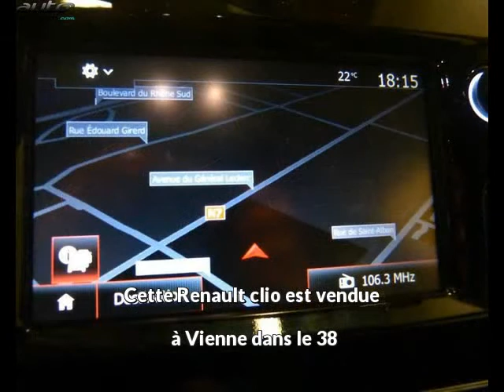Renault clio occasion visible à Vienne présentée par Renault vienne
Cette Renault clio occasion disponible à Vienne dans le 38 est mise en vente par Renault vienne - 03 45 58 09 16 - tous les détails sont